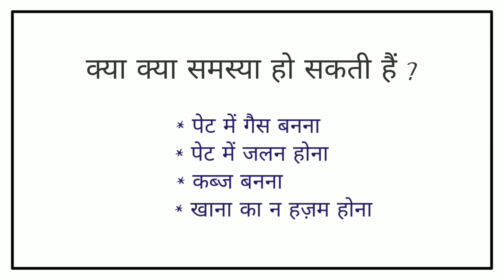Gas-o-Fast tablet || Gas-o-Fast used in hindi || Acidity ko kese door kre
𝐀𝐌𝐒 𝐏𝐡𝐚𝐫𝐦𝐚 ( 𝐀𝐚𝐯𝐞𝐬𝐡 𝐌𝐞𝐝𝐢𝐜𝐚𝐫𝐞 𝐏𝐡𝐚𝐫𝐦𝐚 )

Gas o Fast Plus Tablets mainly contains Papain, Fungal Diastase and Methionine. It is used as an antacid, and antigas tablets. Methionine effectively removes the gas bubbles providing instant relief. It also helps in the treatment of hearth burn and helps in reduction of acidity. It may also help in the treatment of sour stomach, indigestion and results in improved digestion.

Here you will find a lot of Vedios related to pharmacy.

What you will see on my channel -
* Good knowledge of drugs about medicine 💊
* Proper information related to knowledge of pharmacy.
* Uses of medicine 💊💉